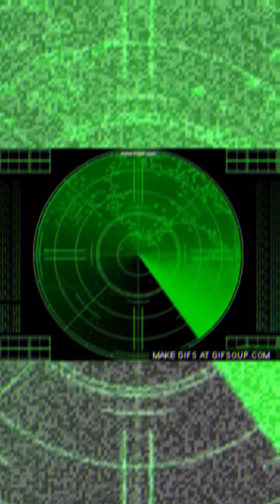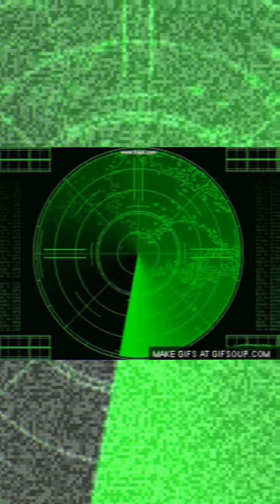PTI&PTII *** LOS OJOS PERFORAN LA REALIDAD CIEGAMENTE *** MARDEKAVI